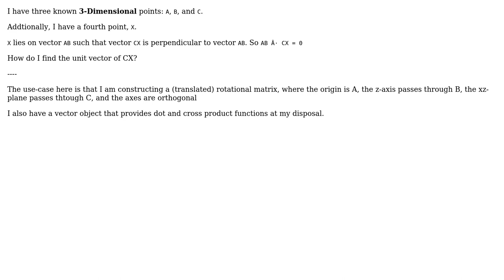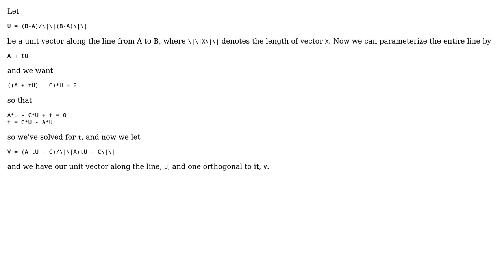How can I find the unit vector between a point and a line?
With thanks & praise to God, and with thanks to the many people who have made this project possible! | Content (except music & images) licensed under CC BY-SA | Music | Images & others | With thanks to user Rex Kerr user Eric and the Stack Exchange Network Trademarks are property of their respective owners. You are responsible for your own actions.